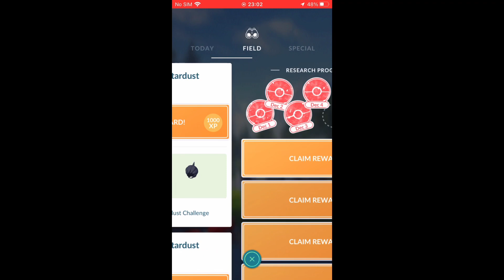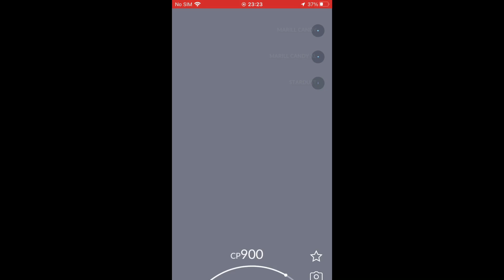STAYING AT RANK 12 GREAT LEAGUE 4/5 WINS AZUMARIL REWARD POKEMON GO